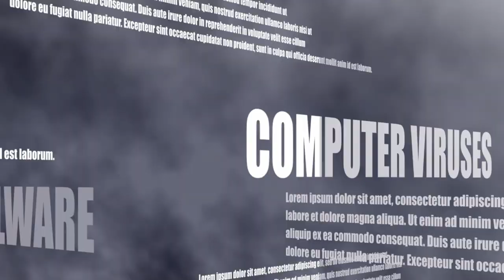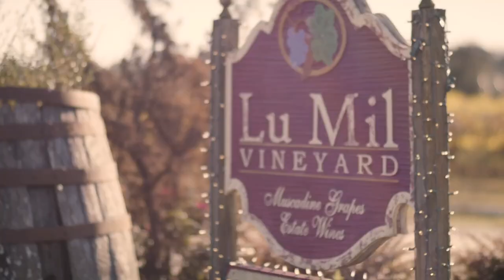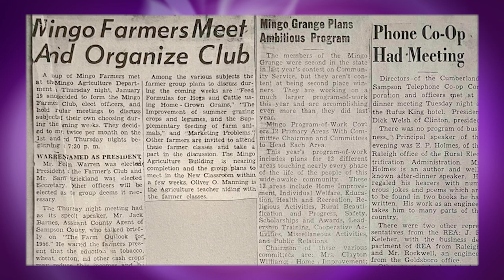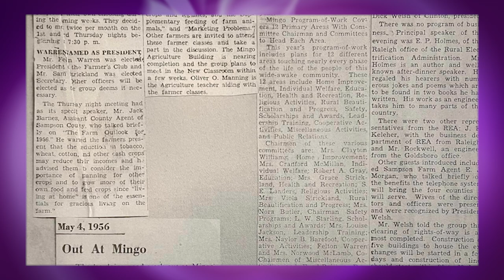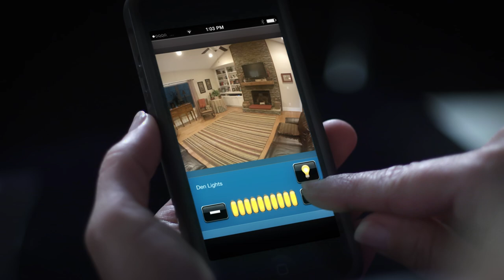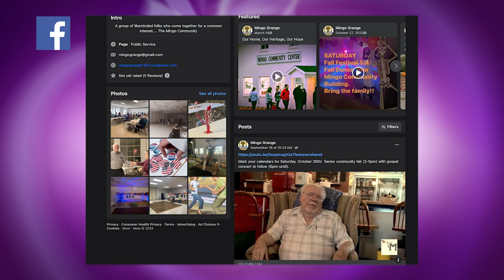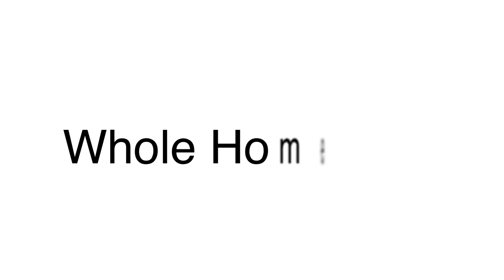The WE SHOULD KNOW Show 10-8-2024 (The Grange)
Learn more about The Mingo Grange from three of its leading members. President Patrick Blanchard, Secretary Wayne Wrench and Chaplain Ron Ennis join our host to talk about the purpose, history and place in the community known as Mingo in Sampson County NC.